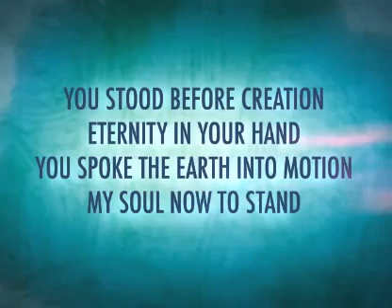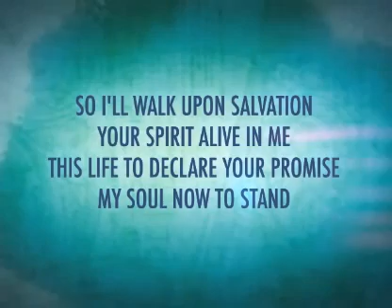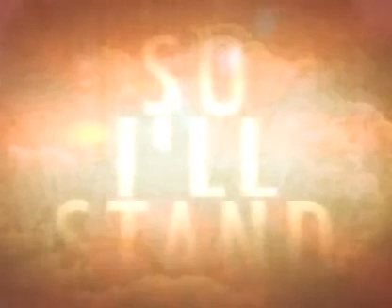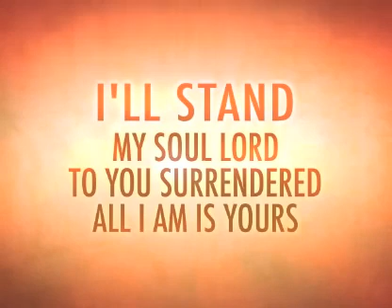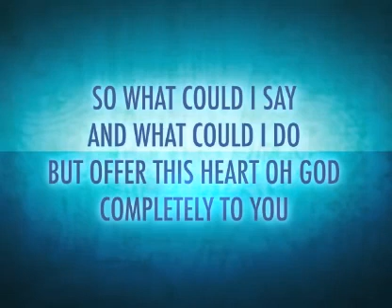A HEARTS CRY TO JESUS...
This is a song that was layed on my heart and I want to share this with you all..  This is what I sing to our SAVIOR JESUS today and everyday through the mountain tops and the valleys!  I hope and pray this song blesses everyone whom watches it as much as it blessed me.. GOD bless you all in JESUS CHRIST MOST HOLY NAME!   bro.. Jamie Disclaimer: I do not own this song, this song is sang by hillsong. It is titled: the stand